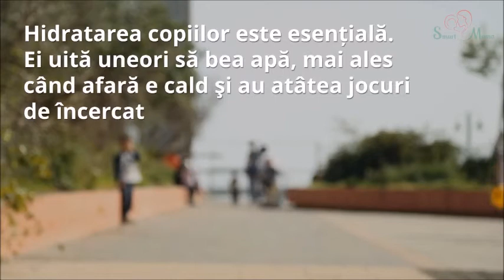Cum asigurăm hidratarea copiilor vara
Și copilul tău uită să bea apă, mai ales când e la joacă, afară, cu prietenii?
Iată cum poți asigura hidratarea corespunzătoare a celui mic în zilele calde de vară!